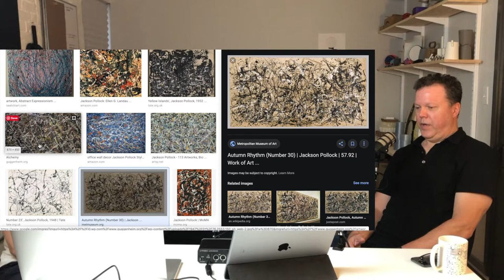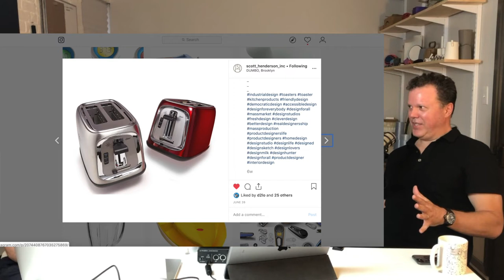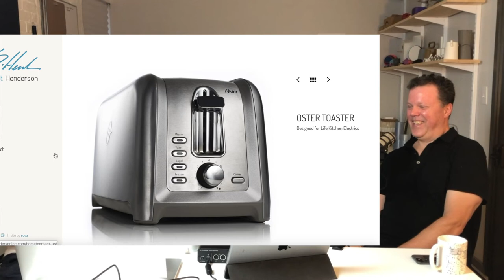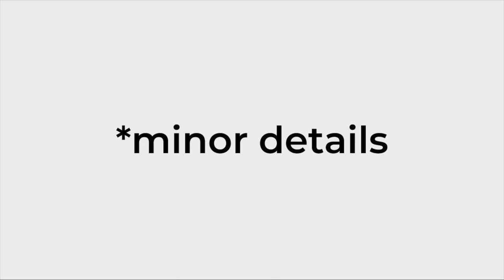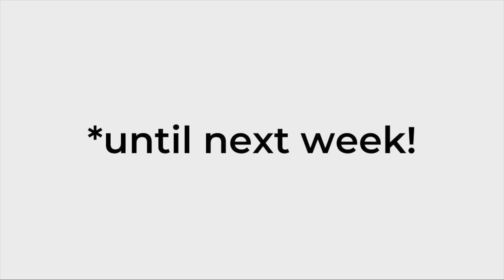Minor Details 067: Scott Henderson part 2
Scott Henderson is back for part two. Scott talks about the two articles that he’s written and around the drawbacks of design thinking and how nature influences design. We dive into some questions about Scott’s distinctive style, how he comes up with ideas, and how he keeps honing his skills. Check out Scott’s work on scotthendersoninc.com and @scott_henderson_inc . Come join the conversation on the discord.